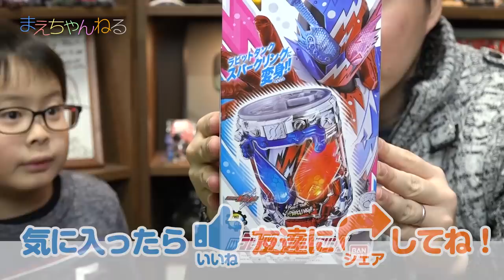変身対決！DXラビットタンクスパークリング [仮面ライダービルド] | まえちゃんねる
2017年12月9日より公開の「仮面ライダー平成ジェネレーションズFinal」に初登場する、仮面ライダービルドの「DXラビットタンクスパークリング」を購入しました！
これは、ビルドの中間パワーアップフォームに位置づけられていて、見た目もカッコイイフォームです^^

▽仮面ライダービルド DXラビットタンクスパークリング（Amazon）